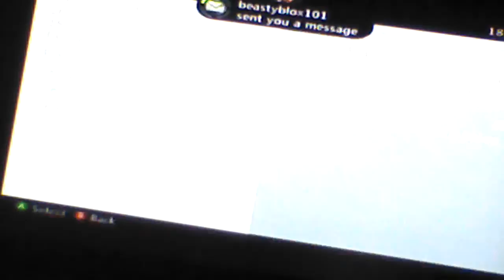Minecraft: my last tig map gameplay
Our last video on my tig map sorry guys :(